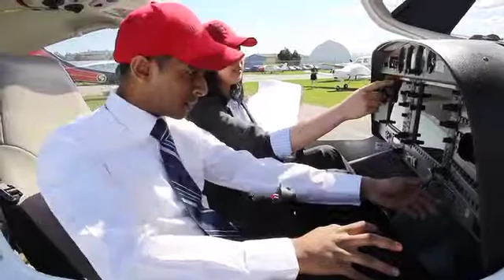Learning to fly 101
Carleton University, Ottawa Aviation Services and B-Con Engineering have teamed up to offer engineering students the chance to learn how to fly in a new co-op program.  Aerospace Engineering student Jathunath Thiyagalingam has already had his introductory flight.